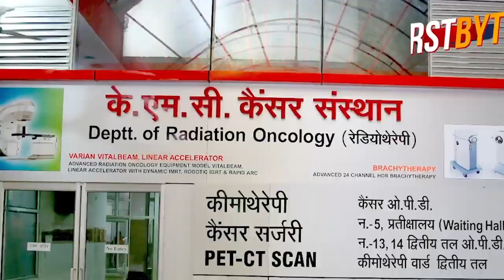तो पंद्रह साल से थूक से बनी तंदूरी रोटियाँ खिला रहा था ‘जेहादी’